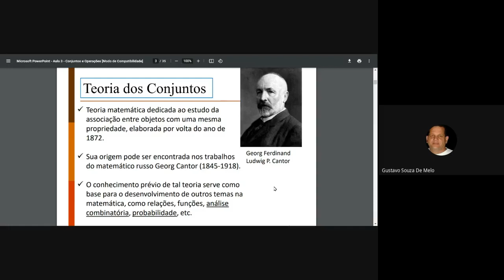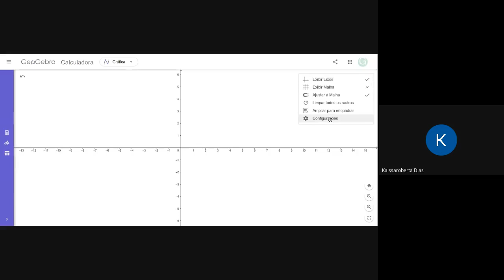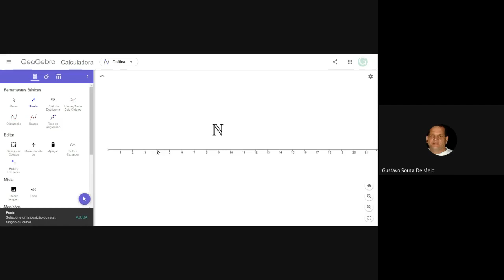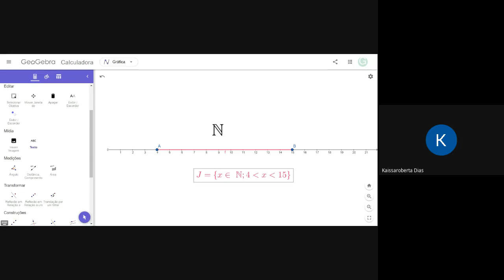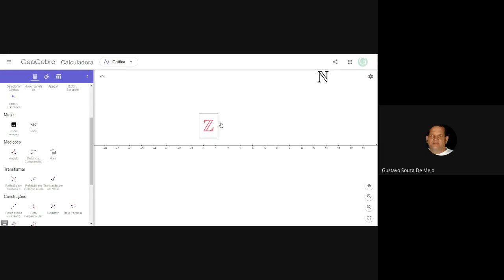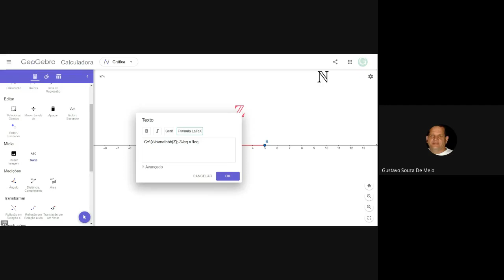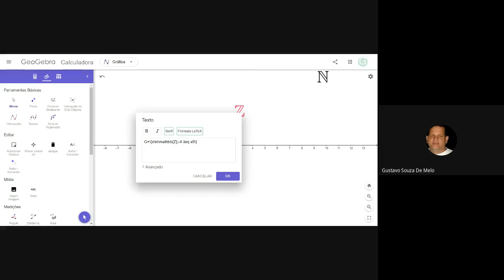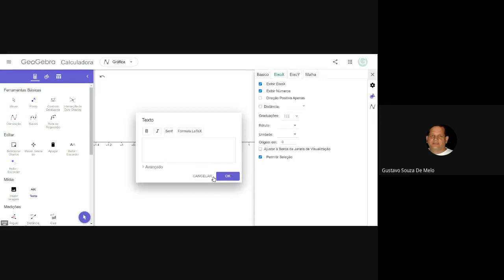9 ano intervalos de conjuntos introdução números inteiros e naturais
9 ano intervalos de conjuntos introdução números inteiros e naturais